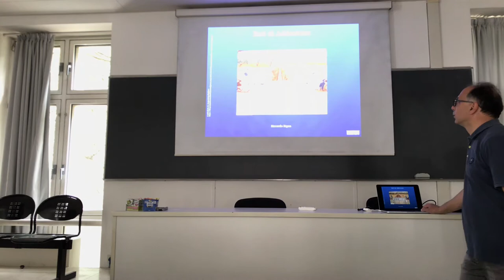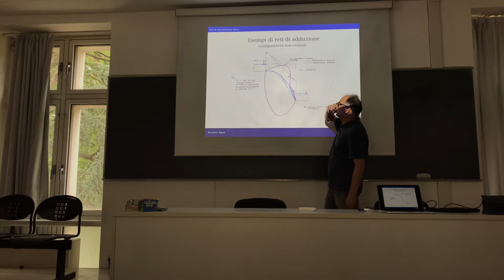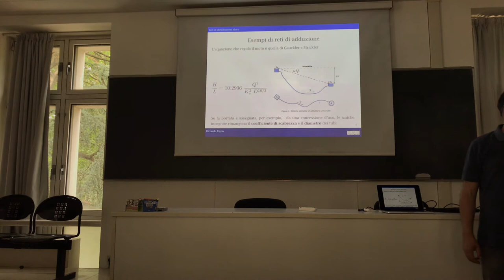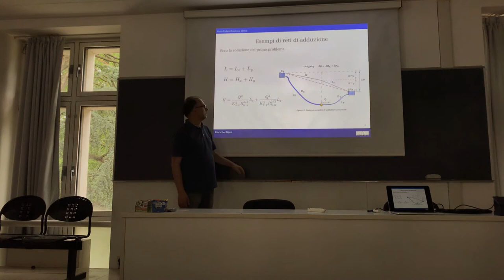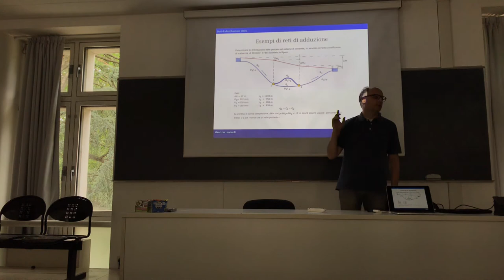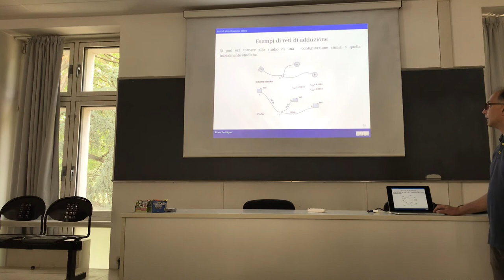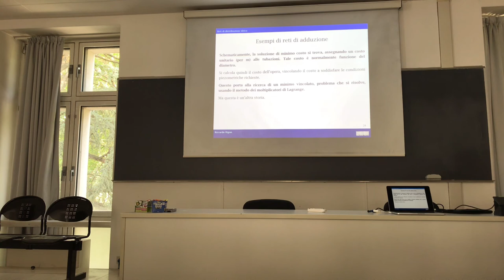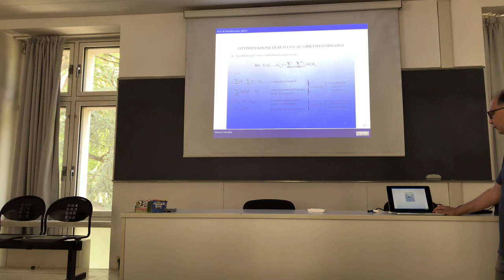Le reti di adduzione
Simple calculations about the external aqueducts.